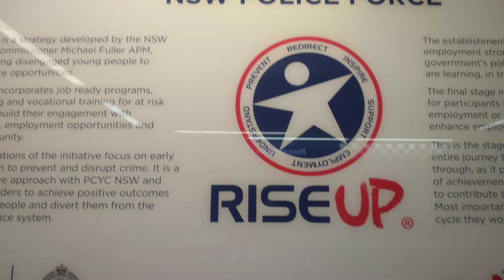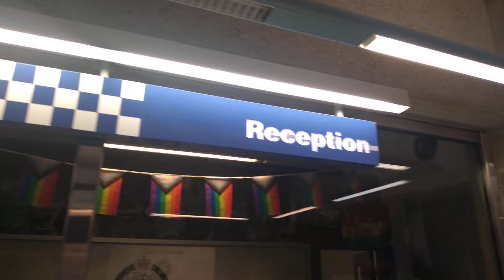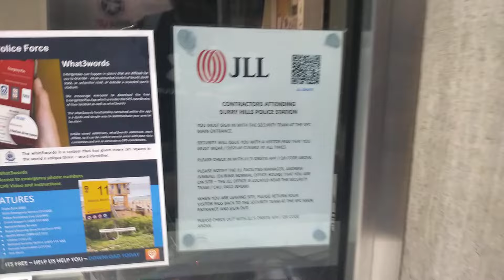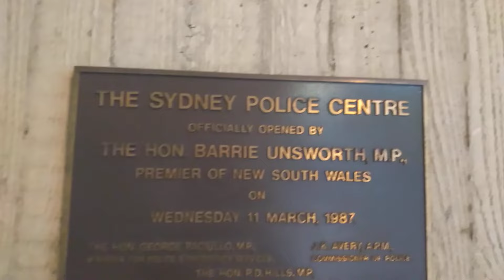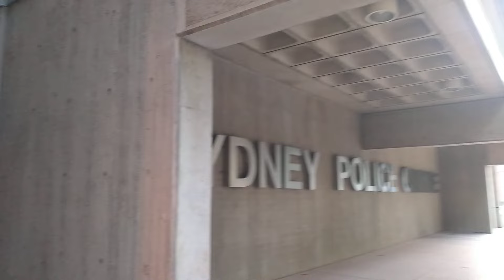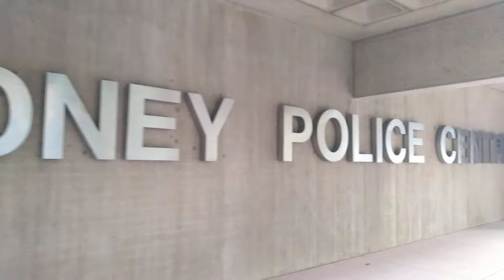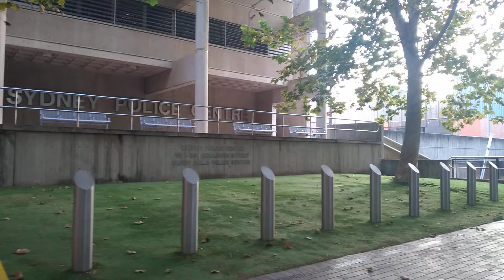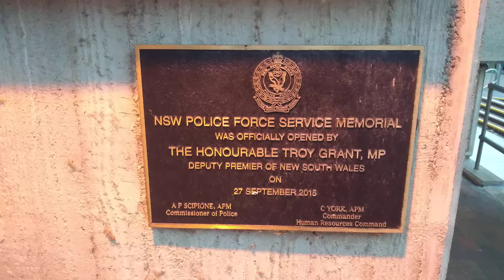police station audit, off duty cops try snitching on me